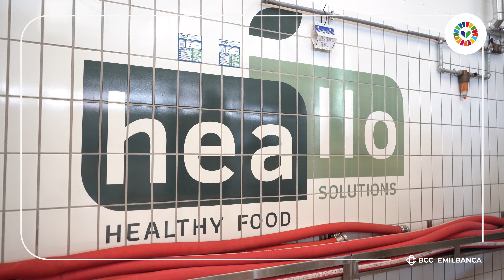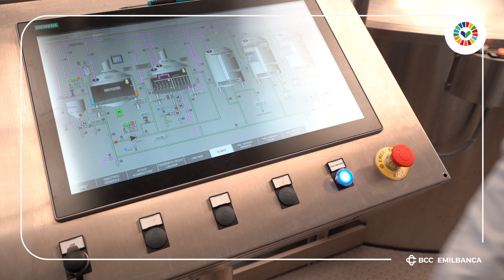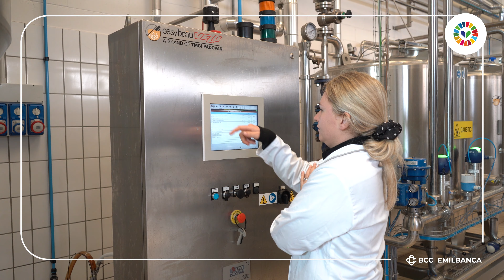La fibra solubile che abbatte l'indice glicemico dello zucchero e dei carboidrati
La Heallo di Guardamiglio è l'Impresa sostenibile di  aprile 24.